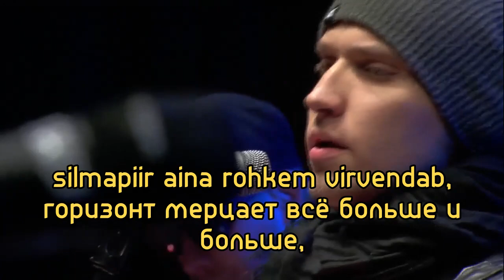Shanon - Suvi Kestab Veel / Лето Продолжается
Воспоминания о жарком лете от группы Shanon на концерте в честь 100-летия республики.

Kuumust tõstab pead,
annab aimu, et oodata võib head,
taevalael, kiirgab valge kuu,
jõuab õhtusse päev ja vaikib tuul.

Ref.
Keegi ei sea meile piire, miski pole kaugel,
lähme kasvõi joostes, et jõuda rannapeole,
naudin kõike hetkes, mida see ei lõppe,
sest aeg nüüd kuulub meile ja suvi kestab veel

Päiksest kuum on maa,
silmapiir aina rohkem virvendab,
mööda teed, järvekalda peal,
kannab tuul meid just sinna, kus on hea.

Ref. 5x

Зной поднимает голову,
намекая о том, что можно ждать лучшего
на небесах сияет белый месяц,
день к вечеру клонится, тихнет ветер.

Припев:
Никто не ставит нам границ, и ничто не далеко,
давай хоть сбежим, чтобы попасть на вечеринку
наслаждаюсь всем моментом, что не кончается
оттого что время нам принадлежит, и лето продолжается

Земля жарче солнца,
горизонт мерцает всё больше и больше,
вдоль дороги, на берегу озера,
нас прямиком уносит ветер туда, где хорошо.

Словарик к тексту песни:

tõstma (I), tõsta (II), tõstan (III) - поднимать, поднять. Kes vastust teab, tõstku käsi. Кто знает ответ, поднимите руку.
aim - предчувствие, догадка, намёк. Ehkki maad katab lumevaip, on õhus kevade aimu - Хотя земля покрыта снежным покрывалом, в воздухе витает намек на весну.
taevalagi - небосклон, небеса, свод небес. Päikese teekond taevalael - Путешествие солнца по небу.
kiirgama (I), kiirata (II), kiirgan (III) - сиять, светиться, блестеть, искриться, излучать. Loodus kiirgas värvikülluses - Природа сияла изобилием красок
jõudma (I), jõuda (II), jõuan (III) - мочь, смочь, быть способным, быть в силах. Inimesed ei jõua arvet maksta - Люди не могут оплатить счет.
vaikima (I), vaikida (II), vaikin (III) - молчать, помалкивать, безмолвствовать, стихать, утихать. Õhtuks torm vaikis - К вечеру буря стихла.
seadma (I), seada (II), sean (III) - ставить, класть, положить, устанавливать. Sea tuba korda! - Приберись в комнате!
kaugel - далеко. Ma olen kaugel sellest, et … - Я далек от…
minema (I), minna (II), lähen (III) - идти, пойти, ехать, отправится. Kas lähme jalgsi või autoga? - Пойдем пешком или на машине?
kasvõi - хоть, хотя бы. Ootan kasvõi õhtuni - Я подожду даже до вечера.
jooksma (I), joosta (II), jooksen (III) - бежать, бегать, побежать. Tehke rutem, aeg jookseb! - Спешите, время истекает!
nautima (I), nautida (II), naudin (III) - наслаждаться, испытывать удовольствие (блаженство). Lõpeta muretsemine ja naudi elu! - Перестаньте волноваться и наслаждайтесь жизнью!
lõpp - конец, завершение, исход.  Tänava lõpus pöörake vasakule - В конце улицы поверните налево
kuuluma (I), kuuluda (II), kuulun (III) - принадлежать, относиться, входить в состав. Firma kõik aktsiad kuuluvad riigile - Все акции компании принадлежат государству
kestma (I), kesta (II), kestan (III) - продолжаться, длиться, продлиться. Õnn kestis igaviku - Счастье длилось вечно.
kuum - жаркий, горячий, знойный. Haige otsaesine oli kuum - Лоб больного был горячим.
aina - только и, постоянно, всё время. Aina sajab ja sajab - (дождь) льёт и льёт.
virvendama (I), virvendada (II), virvendan (III) - рябить, мельтешить, мерцать, зыбиться. Õhk virvendab suvisest kuumusest - Воздух мерцает от летнего зноя
mööda - по, вдоль. Oleme vist õigest majast mööda sõitnud - Мы, должно быть, прошли мимо правильного дом
peal - на, сверху, поверх. Olime juba poole tee peal - Мы были уже на полпути
kandma (I), kanda (II), kannan (III) - носить, нести, таскать, тащить. Ei taha sularaha kaasas kanda - Не хочу носить с собой наличные